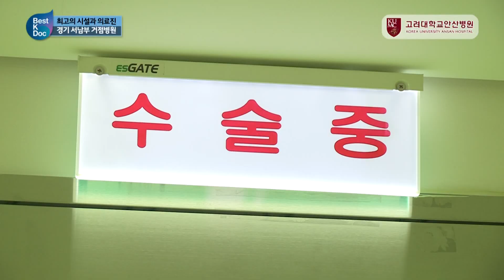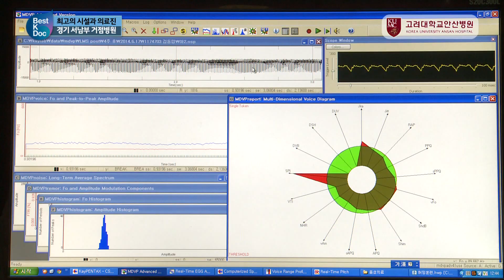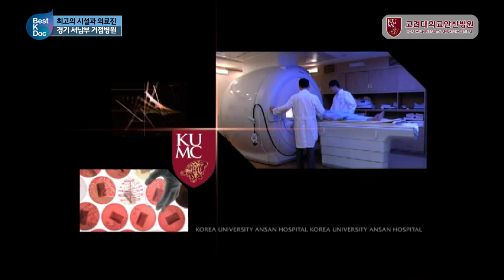[병원안내] 고려대학교안산병원